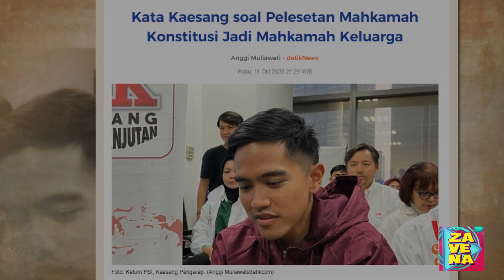Kata Kaesang soal Pelesetan Mahkamah Konstitusi Jadi Mahkamah Keluarga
Mantan Menteri Koordinator bidang Maritim, Rizal Ramli, berkomentar soal plesetan Mahkamah Konstitusi (MK) menjadi Mahkamah Keluarga, di akun media sosial X. Ketua Umum PSI Kaesang Pangarep pun menanggapi komentar Rizal Ramli.